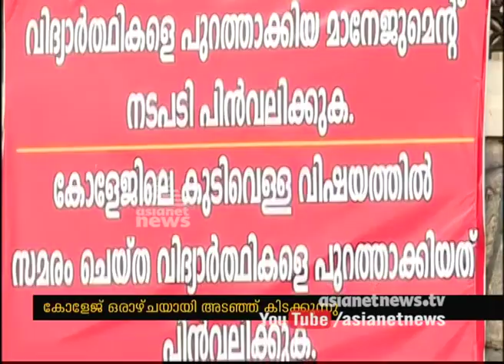Strike in Bharata Mata College still continues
Attempt to open Bharata Mata College was failed. strike still continues.